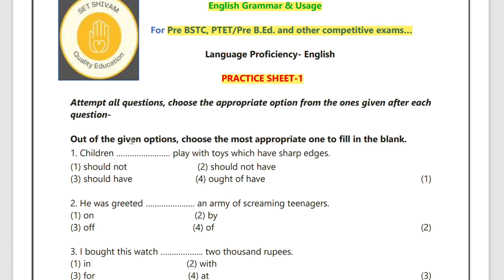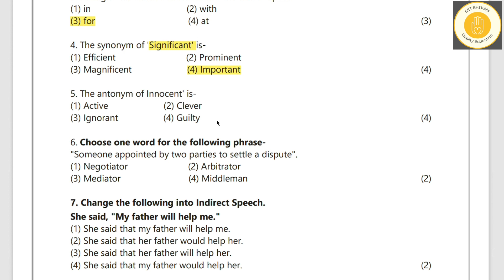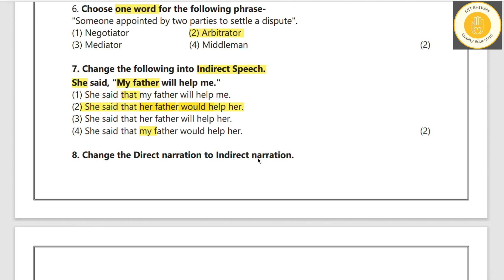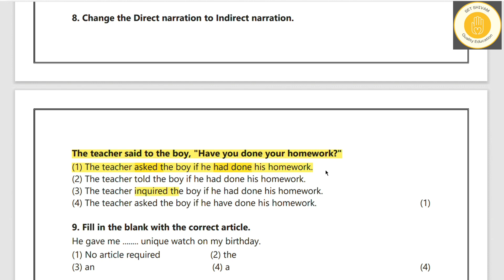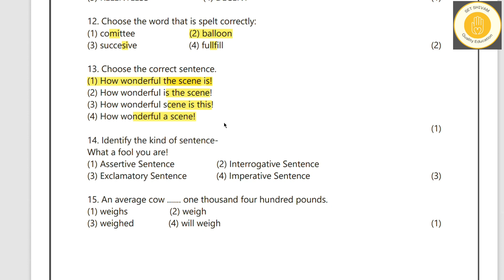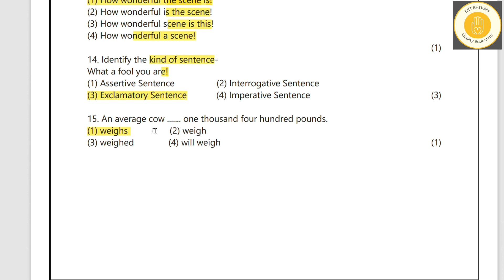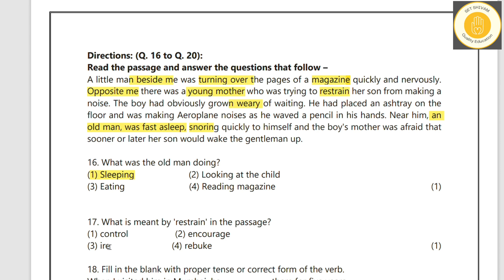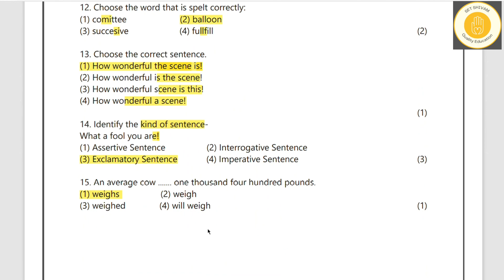English Grammar | class-01 | PTET English Modal Paper | important questions | BSTC Language- English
Exercise- 01
Pre BSTC, PTET/Pre B.Ed., CUET Exam and other competitive exams...